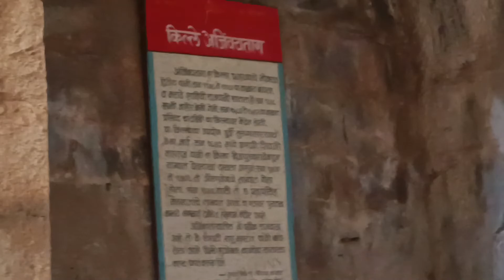Ajinkyatara Fort Satara Maharashtra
Ajinkyatara Fort Satara Maharashtra India videos